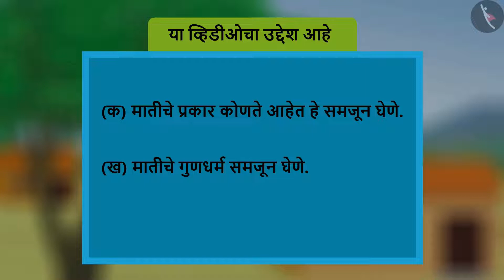मृदा | Part 2/4 | Soil | Marathi | Class 7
Grade 7 | मृदा | Part 2/4 | Soil | Marathi | Class 7